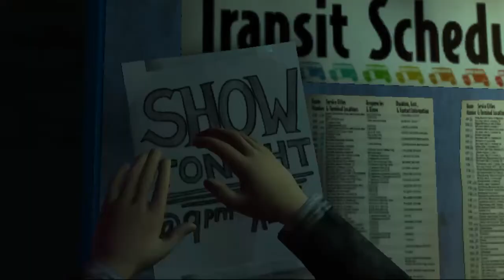Da Vinci's Notebook - Enormous Penis - Rock Band 3 Custom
Midi guide for vocals by MusicIsLife384 at MuseScore.

Unfortunately, I couldn't chart the full barbershop quartet as there's only 3 Harmonies in Rock Band 3, but I did as much of the song as I could.